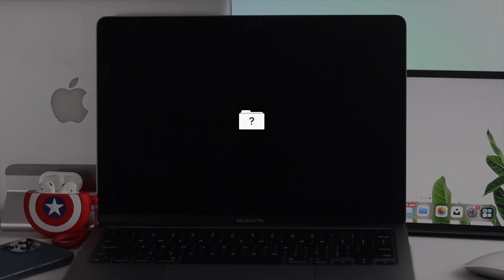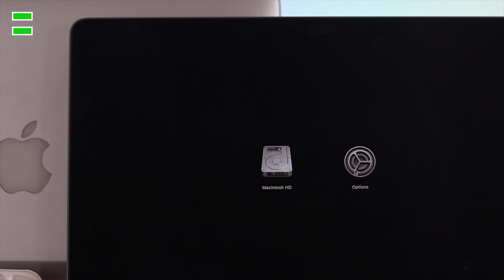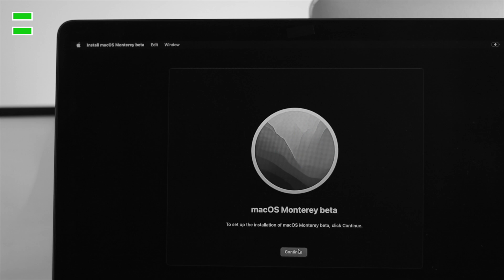How to Fix Flashing Folder With Question Mark on Apple Mac [M1]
Trying to open your M1 MacBook Pro/Air, it is showing a Flashing Folder with a Question Mark and you can’t get in? The 2 easy solutions to fix Flashing Folder with a question mark on MacBook Pro/Air, Mac Mini, iMac, or any Mac with M1 Chip.

0:00 Why Flashing Folder with Question Mark happens
0:26 Solution 1: Reset SMC on M1 MacBook
1:01 Solution 2: Reinstall your macOS